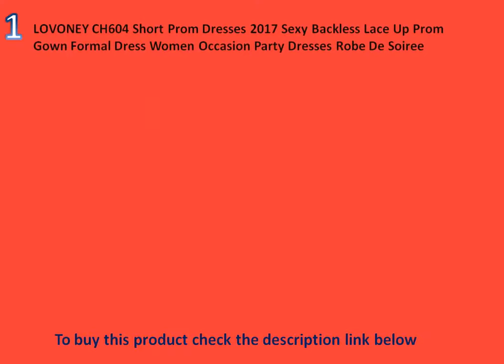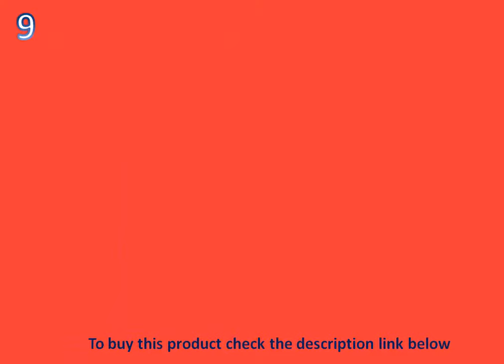Top 10 Best Prom Dresses For Women And Teenage Girls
Top 10 Best Prom Dresses For Women And Teenage Girls.Top 10 Prom Dresses  .